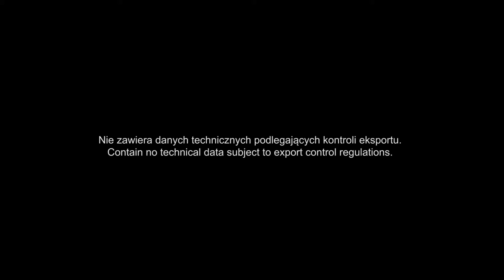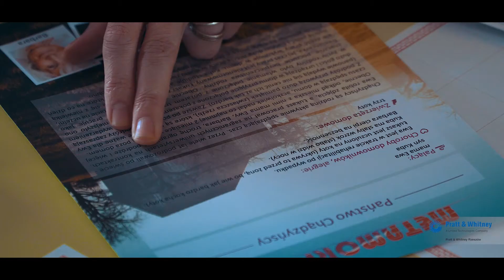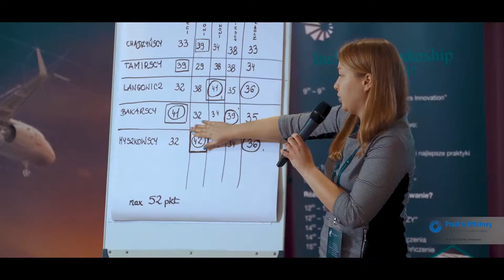Talent Forum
W ostatnim czasie, aż stu trzydziestu pracowników z Pratt & Whitney Poland miało okazję uczestniczyć w drugim Talent Forum. Głównym tematem spotkania było Inclusive Leadership - Włączające Przywództwo. Wszyscy zaproszeni goście wzięli udział w warsztatach, grając w grę strategiczną Metamorfozy - Exprofesso. Jesteśmy dumni mogąc rozwijać nasze talenty :)!